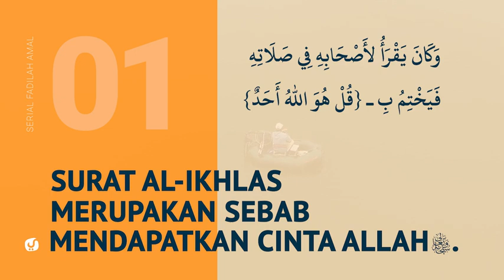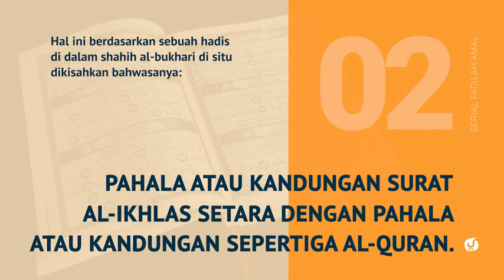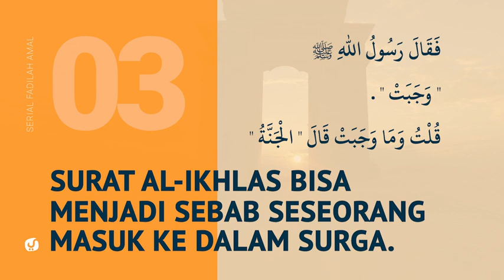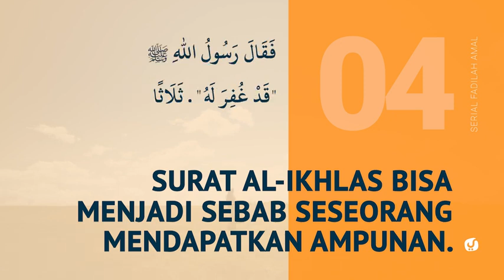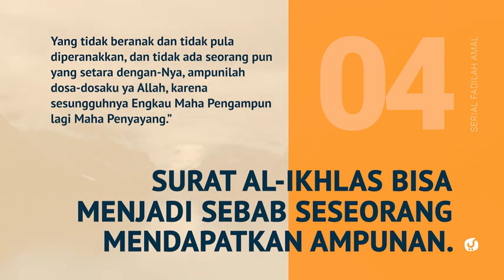ayat AL ikhlas mendapat cinta Allah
CARA MERAIH CINTA ALLAH : MEMBACA AL-QUR’AN DENGAN KHUSYU’ DAN BERUSAHA MEMAHAMI MAKNANYA